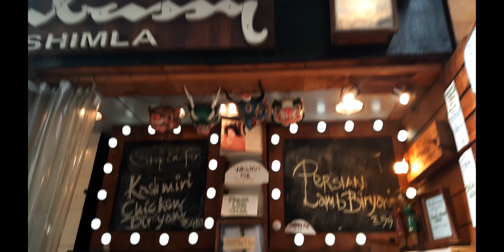My beautiful memories of Shimla 🌲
Hey Everyone , this video is all about experiencing some beautiful view of Shimla through photos and videos .

Follow my other videos for more beginner photography tips and tricks and for other fun videos .